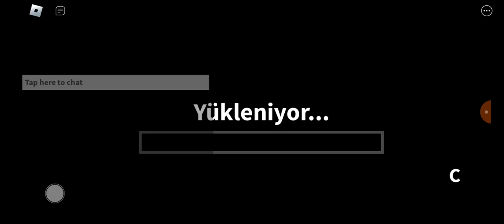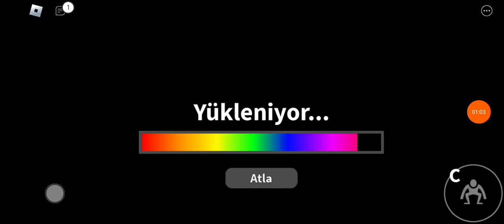gök kuşağı arkadaşları 1